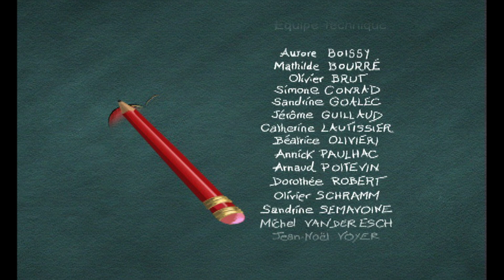MARTIN MATIN - EP33 - Martin pompier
Martin a une très jolie surprise, ce matin… Non seulement, il est pompier mais en plus, un gros camion rouge l’attend dehors avec un capitaine pour le piloter qui lui donne du Mon Commandant long comme le bras… Même Gromo n’en revient pas… Ils vont passer une super journée avec Roxane qui les attend pour aller au cinéma…Mais c’est sans compter sur la jalousie de Roméo qui ne cesse de déclencher des fausses alertes pour empêcher Martin de rejoindre Roxane !… On ne joue pas avec le feu. Roméo déclenchera une alerte de trop et se mettra lui-même en danger. Heureusement que Martin pompier est là pour le sauver !